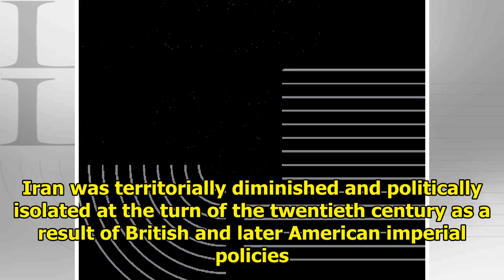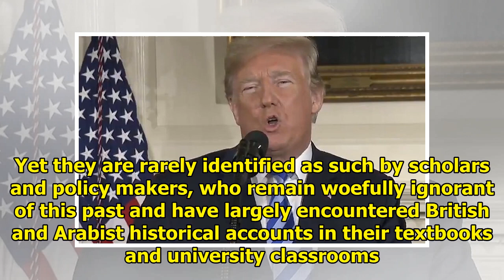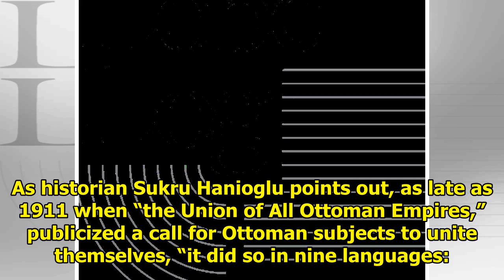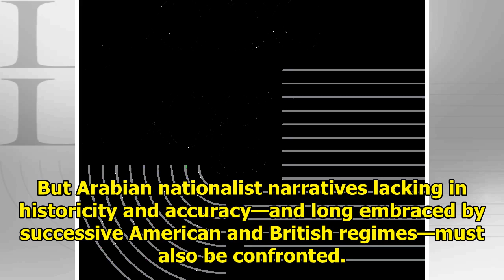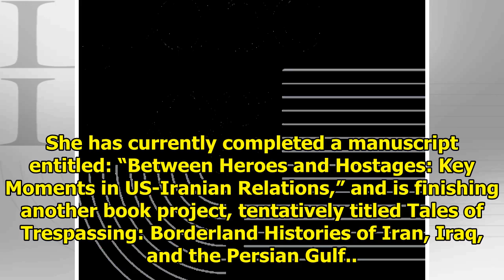The story of Iran is faulty at its core || NEWS TODAY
by Firoozeh Kashani-Sabet President Trump’s withdrawal from the Joint Comprehensive Plan of Action (JCPOA) comes as the culmination of years of flawed conversations about Iran’s involvement in the Mid...